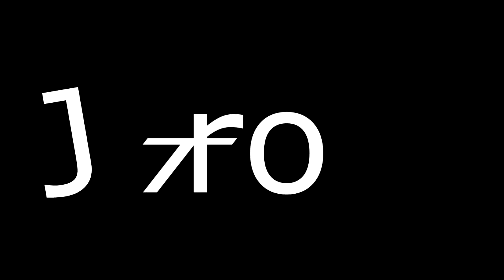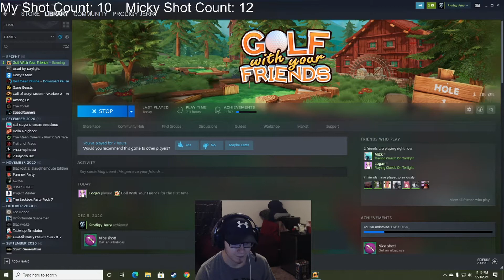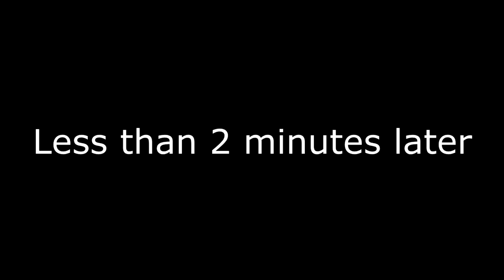Alcoholic Golfers - Golf With Your Friends Gameplay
Don't drink and golf kids

for real though don't do 11 shots in a night it won't go well.

also apologies for low quality i streamed in 720p i think for some reason

also tbh my thinking on jumping was kinda stupid